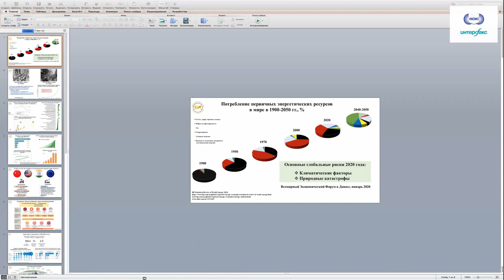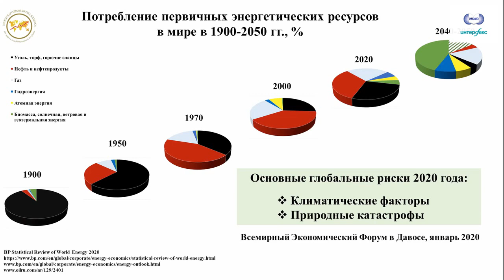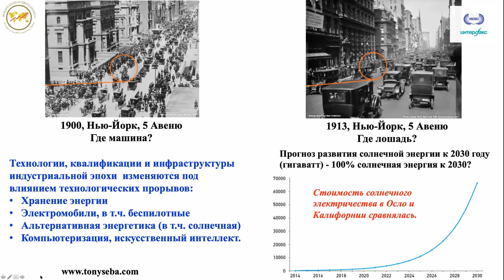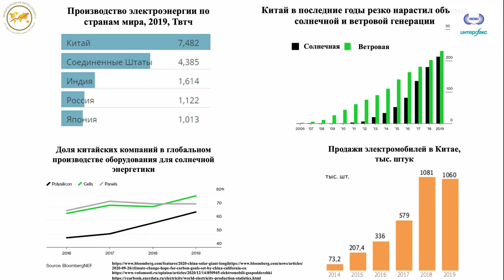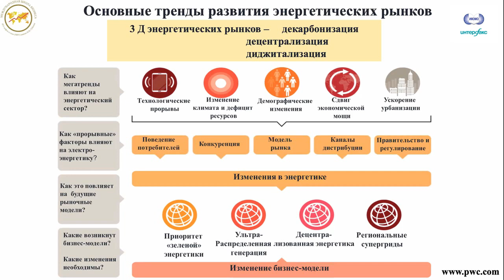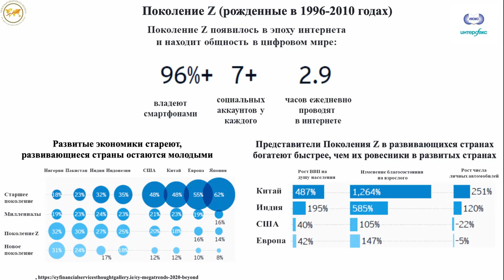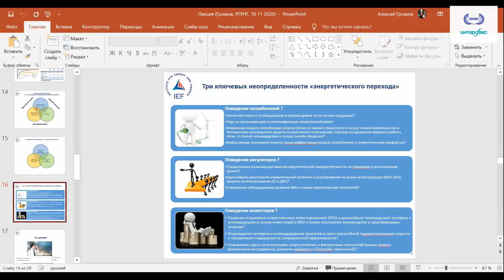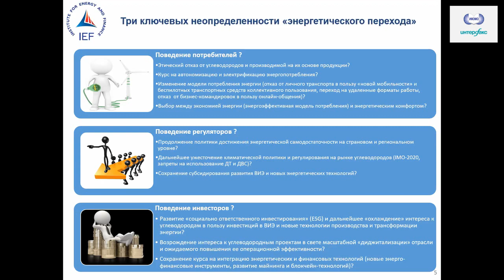«Энергетический переход и постковидный мир»